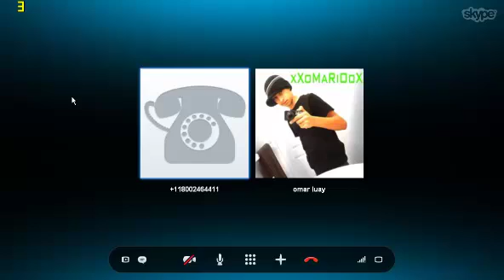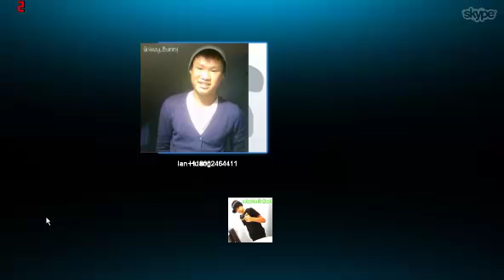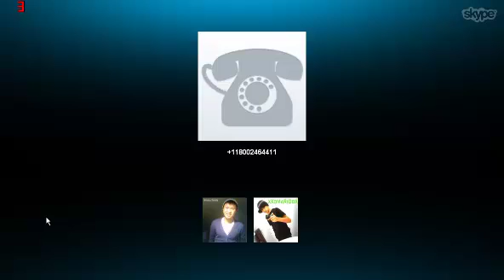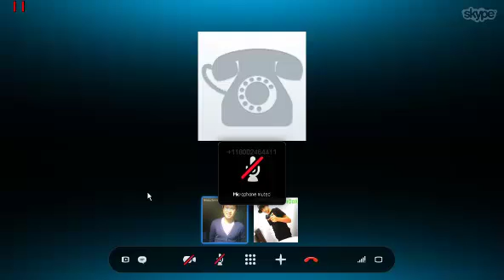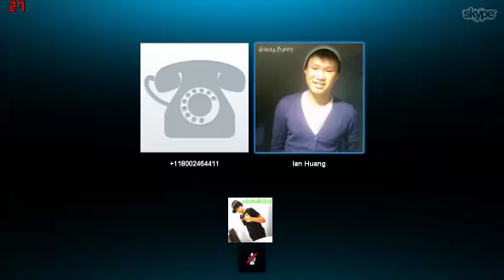FAIL PRANK CALL /WALMART PRANK CALL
we did 3 prank calls :) first one was kinda a fail but the last 2 went well ;) (y)